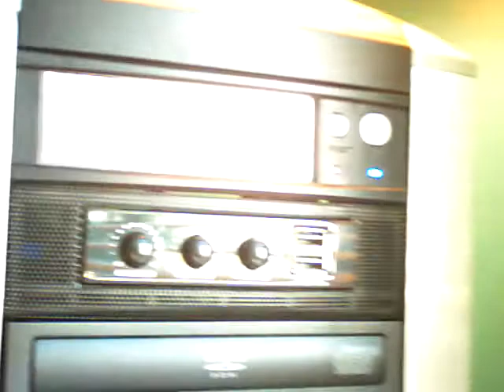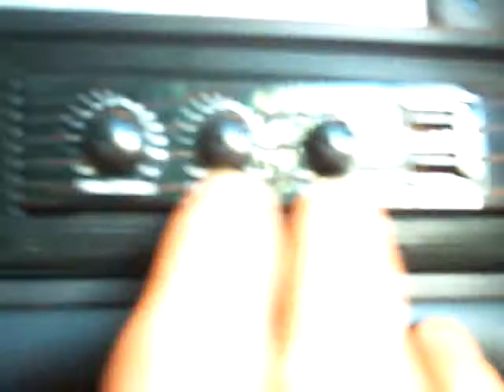My CM Stacker - UPDATE- Almost Gaming Rig Worthy!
An update on my soon to be gaming rig or at least be worthy of calling it a gaming rig.